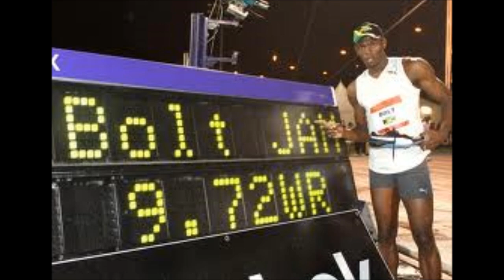Macklemore & Ryan Lewis ft Ray Dalton Can't Hold Us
I added some pictures of athletes I like and respect